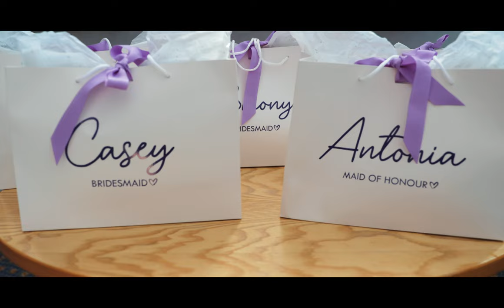Rivington Barn Wedding | Clarissa & James | 5 Minute feature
For more, please read below:

What a day we had filming Clarissa & James at Rivington Barn this August! What a fantastic couple and a beautiful day!